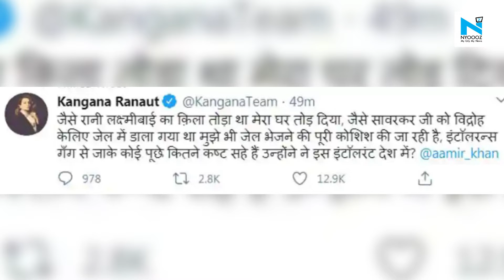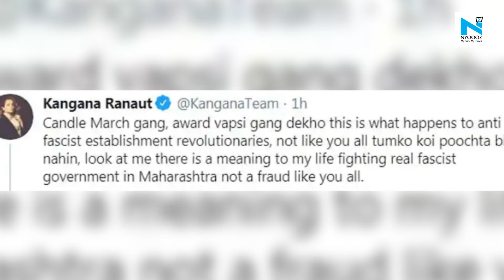Kangana Ranaut attacks Aamir Khan after FIR against her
Kangana Ranaut on Friday launched a scathing attack on actor Aamir Khan. Kangana, in her tweet, reacted to the multiple FIRs filed against her and also commented on the Brihanmumbai Municipal Corporation-led partial demolition of her space in Pali Hill, Mumbai.